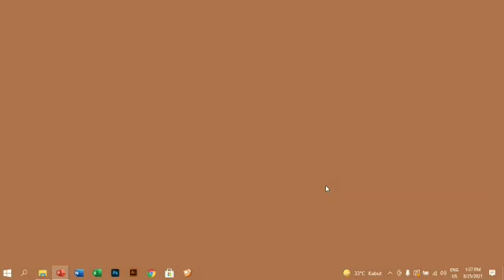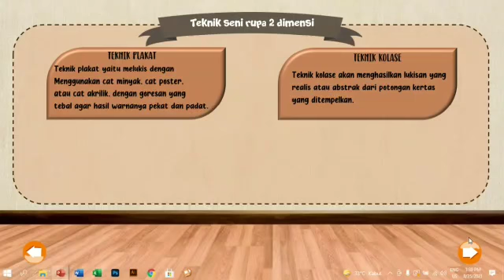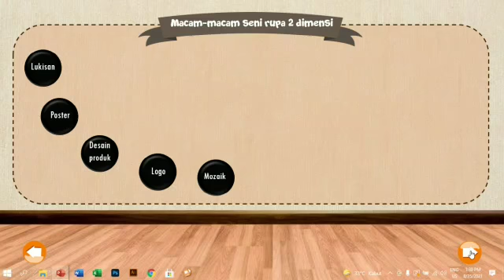Seni Rupa 2 Dimensi - Edi Junaedi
Dalam Islam kita juga mengenal seni rupa dua dimensi. Salah satunya Seni Kaligrafi. Mari kita dengarkan penjelasan materi diatas.